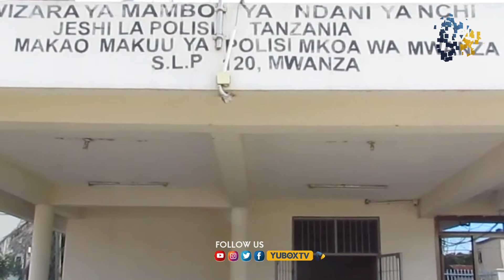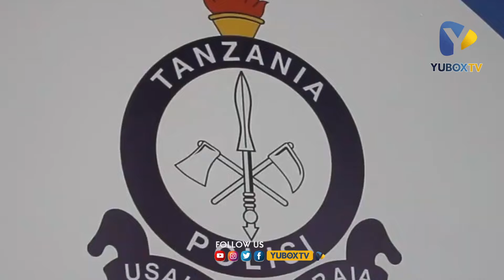MWANZA: INAHUZUNISHA, KISA BIRTHDAY ASHAMBULIWA NA KUULIWA | KAMANDA WA POLISI AFAFANUA